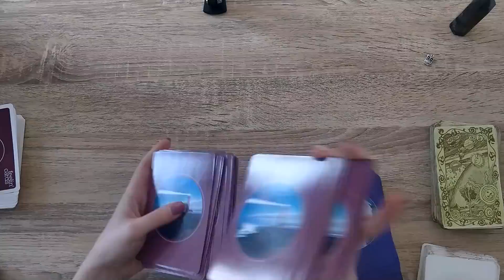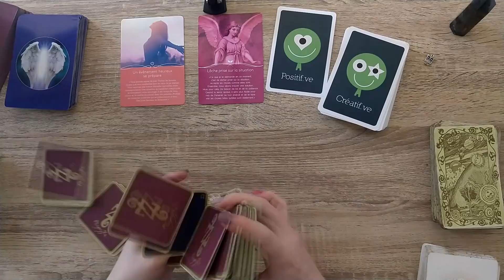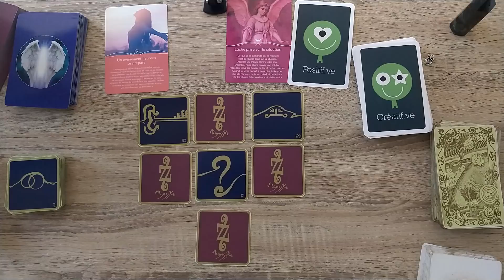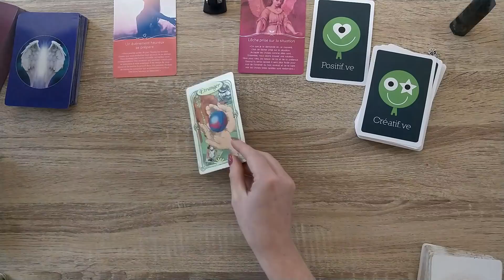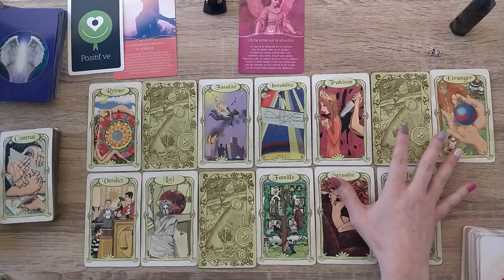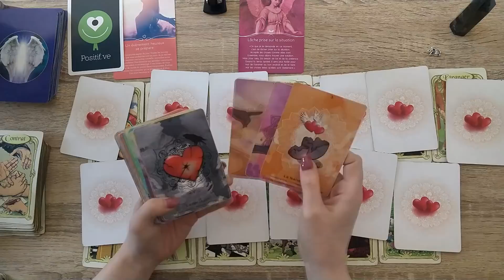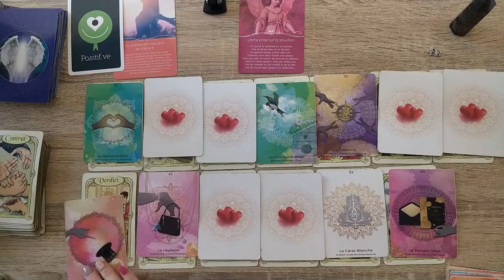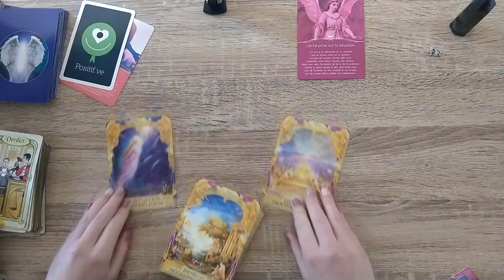Weekend du 5 et 6 mars 2022 Ça va vous plaire !Quelque chose de positif se prépare! 🌟🌞😊